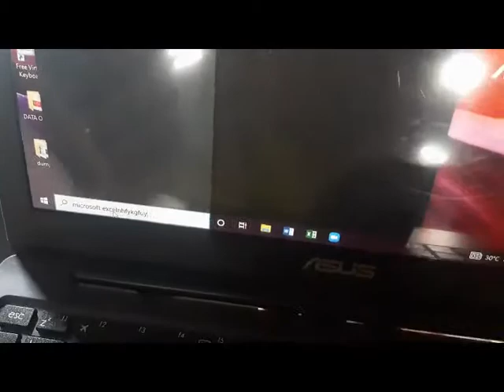Cara Mengganti Keyboard Laptop ASUS E203NAH Simpel Dan Mudah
Hallo saya Paskalis, Walaupun konten yang beragam itu hanya sekedar hobi, belajar hal baru atau untuk bersenang-senang gan, maaf jika ada kata-kata yang salah, tingkah laku yang tidak berkenan di hati, karena sekali lagi konten yang kami buat hanyalah hiburan belaka.

kontak Sosial